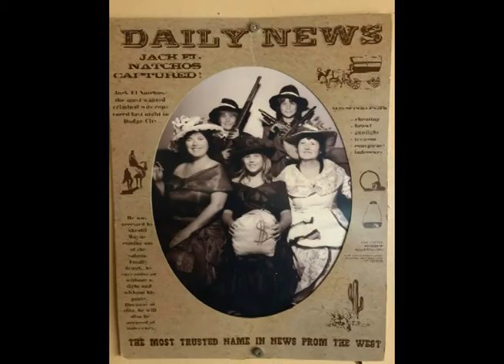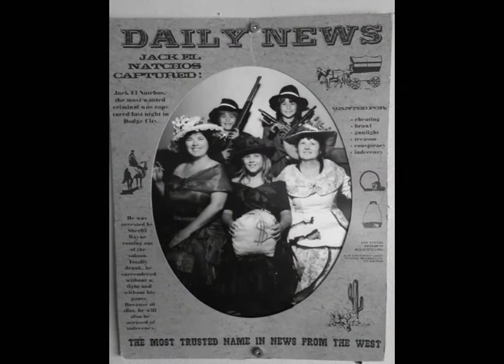Wake Me Up (Cover by Jack TheBest)